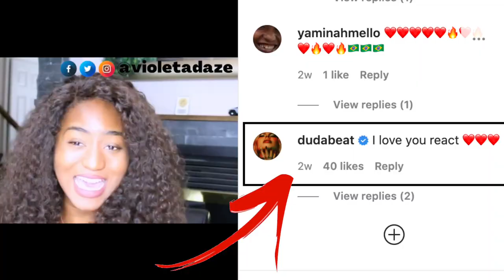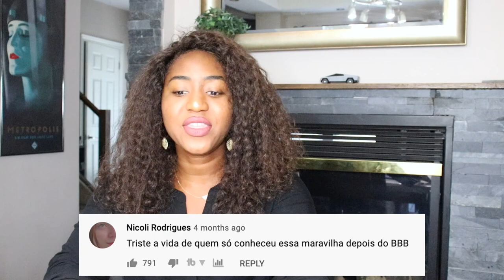Duda Beat - Bixinho | I Think I'm Officially A Fan!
Duda Beat - Nem Um Pouquinho had me shook so I had to check out another song and video by her. Let me just say, I think I am an actual fan of Duda Beat. Between Duda Beat - Nem Um Pouquinho and Duda Beat - Bixinho, she makes bangers. I love the style and creativity she puts into her videos and I like her sound so I am excited to see what next she has in store.